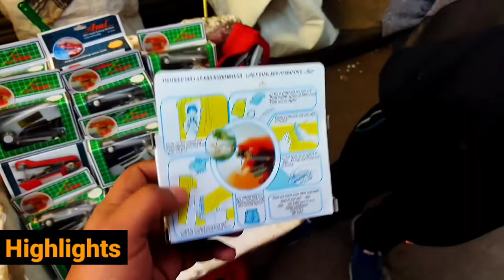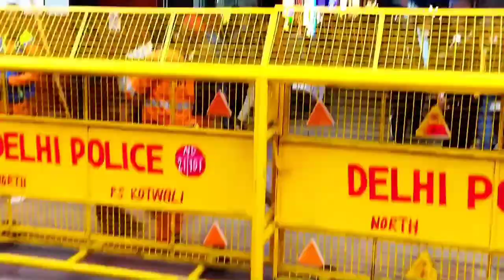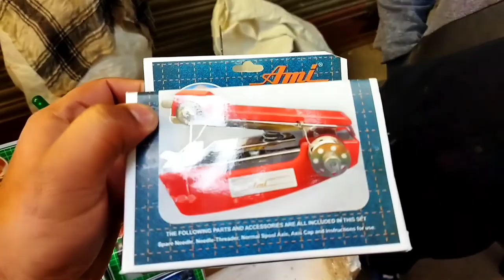बिजली मार्केट Bhagirath Palace Wholesale and retail | सबसे सस्ते Electronic Items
hello friends:-Aapka swagat hai fir se hamare YouTube channel - (Rehman viral vlogs) mein to doston Aaj humne is video mein Chandni chowk ki बिजली मार्केट jiska Naam (bhagirath palace) hai. use Puri cover karne ki koshish ki hai. is market main aapko har tarah ke (electronic Items) mil jaenge. is market mein Aakar aap wholesale or retail donon tariko se purchasing kar sakte hai.

to doston video agar aapko acchi lagi ho to video ko like👍 kiye Bina Na jaaye kyunki bahut mehnat lagti hai video banane mein aur aap hamare YouTube channel per naye aaye hain to channel ko (subscribe) jarur kar le aur hamare (Instagram) page ko follow jarur kare taki hamare aane wali video ki update👇aapko milati rahe.

For video Promotion (FREE, FREE, FREE)
For Video Shoot  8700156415, 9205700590 Only Whatsapp

Wholesale Electrical Market In Delhi Electric Board Switch Holder Wire Led Bulb Mosquito killer Testar Box pvc tep Tester Condenser Electrical Accessories Wholesale Market bhagirath palace electrical market

_________________WARNING_________________
THIS VIDEO IS MADE ONLY FOR PURPOSE OF MARKET KNOWLEDGE YOUTUBE AND @REHMAN_VIRAL_VLOGS ARE NOT PROMOTING OR DEFAMING ANY BRAND IN ANY WAY. WE ARE NOT RESPONSIBLE FOR ANY PROFIT OR LOSS IN ANY CONDITION. PLEASE CHECK BEFORE BUYING GOODS ONLY YOU ARE RESPONSIBLE FOR YOUR PURCHASE.